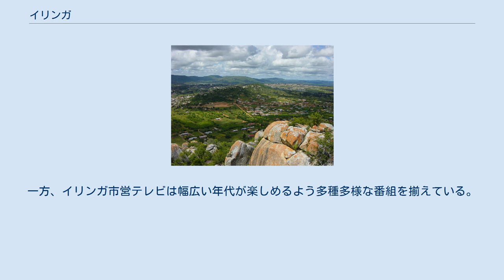イリンガ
イリンガ（英: Iringa）は、タンザニアの都市。
人口は11万2900人（2004年）である。
イリンガ州の行政の中心として、手工業や食品加工を含む多くの産業が興された。
なかでもアシで編まれた手製のバスケットは有名で、国内のみならず外国にも輸出されている。
電力のほとんどは近くのムテラダムから供給されている。
交通の要衝でもあり、ダルエスサラーム、ムベヤ、ソンゲア、ドドマにバス路線が通じている。
ルアハ国立公園への入り口の町でもある。
 トゥマイニ大学、イリンガ大学、ムクワワ教育大学、ルアハ大学など、高等教育機関も多い。
 1890年代にムクワワ酋長の率いるヘヘ族が反乱を起こした際、砦と酋長の本陣は近くのカレンガ村に置かれていた為、ドイツ陸軍が防衛拠点として建設した。
南はルアハ川を見下ろす高台沿いに、北は尾根や渓谷沿いに街並みが広がっており、郊外には標高が1550mを超す地点もある。
6月から8月までは寒く、氷点下近くにまで気温が下がる。
タンザム・ハイウェイが通っており、首都ダルエスサラームまではモロゴロ経由で502kmある。
 市営のFMラジオ局が2局とテレビ局が1局ある。
ラジオ局は若者向け娯楽チャンネルのエボニーFMとカントリーFM。
ほかにも州内のキトゥロやンジョンベにローカルラジオ局がある。
一方、イリンガ市営テレビは幅広い年代が楽しめるよう多種多様な番組を揃えている。